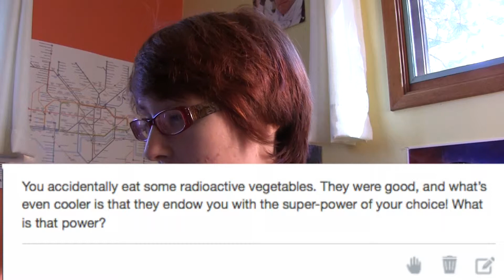Q&A: Zombies, the Cold War, and Being on Drugs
A video in which I answer questions!... about stuff.